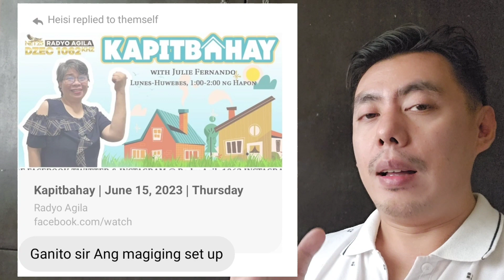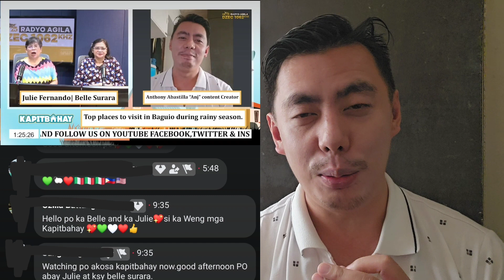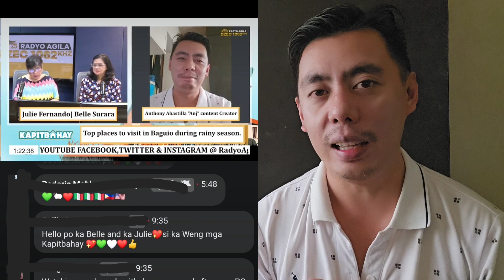LIVE INTERVIEW | First Time ko sa Kapitbahay Program ng Radyo Agila sa Net25 Television Network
Lumabas ang face ko sa Kapitbahay program ng RadyoAgila sa

Editing Software:

* Filmora
* Kinemaster